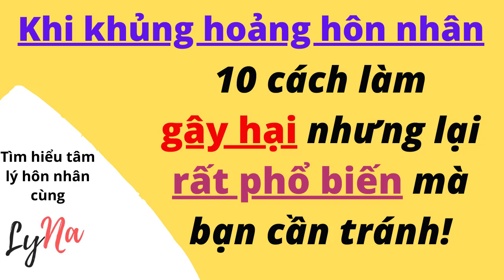10 Cách Làm Sai Phổ Biến Mà Nhiều Người Mắc Phải Khi Gặp Khủng Hoảng Hôn Nhân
10 cách làm sai phổ biến mà nhiều người mắc phải khi gặp khủng hoảng hôn nhân. Có những cách làm rất phổ biến nhưng lại có khả năng gây hại và làm cho hôn nhân tệ hơn. Hãy cùng xem đó là gì nhé!

Podcast được thực hiện bởi LyNa, chuyên gia tư vấn đến từ chương trình Hồi Sinh Hạnh Phúc và Hôn Nhân Hòa Hợp. Các liệu trình tâm lý hôn nhân gia đình này được đưa về Việt Nam từ các mô hình thực tế đã được triển khai thành công tại các quốc gia Mỹ Úc Canada và NZ với mong muốn đem đến những giải pháp xây dựng và chỉnh sửa hôn nhân phù hợp cho người Việt:
• Liệu trình Hôn Nhân Hòa Hợp là nhằm giúp cho các cặp đôi có được một nền tảng kiến thức tâm lý hôn nhân vững chắc để có thể song hành hòa hợp ngăn ngừa và đẩy lùi đi các nguy cơ đổ vỡ.

• Liệu trình Hồi Sinh Hạnh Phúc thì cung cấp giải pháp chỉnh sửa cho những ai đang gặp phải những vấn đề trục trặc hôn nhân hay đang phải đối mặt với khả năng ly hôn vượt qua được giai đoạn khủng hoảng và hồi sinh lại hạnh phúc.
* Làm bài “Kiểm tra độ hòa hợp hôn nhân và nhận diện nguy cơ đổ vỡ” miễn phí tại đây:
*Đăng ký “30 phút tư vấn miễn phí” với LyNa tại đây:
* Tham gia nhóm Giúp Nhau Hạnh Phúc để nhận được các thông tin hỗ trợ miễn phí từ Lyna:
* Tham khảo thông tin về Liệu Trình Hôn Nhân Hòa Hợp tại đây:
* Tham khảo thông tin về Liệu Trình Hồi Sinh Hạnh Phúc tại đây: